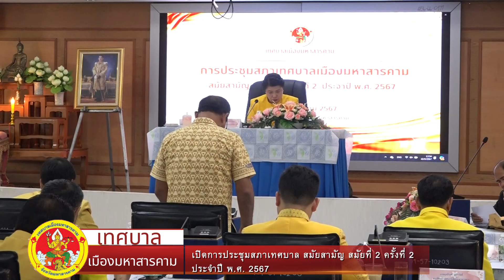เปิดการประชุมสภาเทศบาล สมัยสามัญ สมัยที่ 2 ครั้งที่ 2 ประจำปี พ.ศ. 2567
วันที่ 22 สิงหาคม เวลา 13.30 น. นางสาวสุวรินทร์ พลอาสารัตน์ ประธานสภาเทศบาลเมืองมหาสารคาม เปิดการประชุมสภาเทศบาล สมัยสามัญ สมัยที่ 2 ครั้งที่ 2 ประจำปี พ.ศ. 2567 โดยมีสมาชิกสภาเทศบาลเมืองมหาสารคาม พร้อมด้วยนายภาคิน ติระพงศ์ไพบูลย์ นายกเทศมนตรีเมืองมหาสารคาม คณะผู้บริหารเทศบาล หัวหน้าส่วนการบริหารงานเทศบาล ตัวแทนจากภาคประชาชน และเจ้าหน้าที่ที่เกี่ยวข้อง ร่วมการประชุมในครั้งนี้ เพื่อพิจารณาร่างเทศบัญญัติวาระที่ 2  ขั้นแปรญัตติ  วาระที่ 3 ขั้นลงมติ  การเลือก รองประธานสภา  ณ ห้องประชุมเทศบาลเมืองมหาสารคาม ชั้น 2